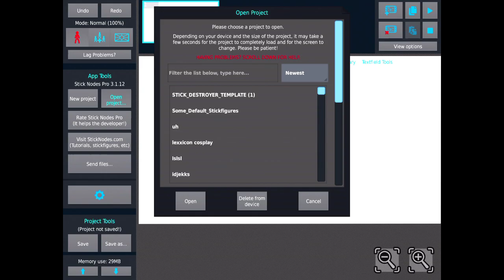It has been done. (Loud Sound warning)